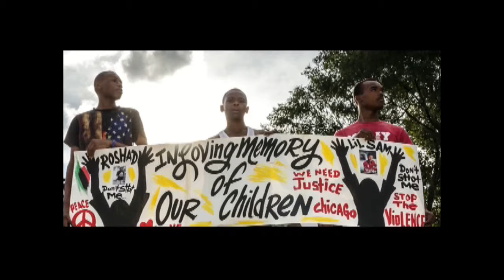Demanding Community Control of the Police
After multiple police violence scandals have given his administration record low approval ratings, Mayor Rahm Emanuel is now putting on a show of "reforming" his racist, brutal police department – while retaining control firmly in his own hands.

Community organizations led by the Alliance Against Racist and Political Repression have responded with an energetic campaign demanding an elected Civilian Police Accountability Council (CPAC), with community representatives elected from each of the city's 21 police districts.

Mike Siviwe Elliot of the Alliance joins Bob Schwartz of the Gay Liberation Network to discuss how we can get real reform of a department infamous for its brutal treatment of black and brown Chicagoans.

Originally broadcast September 9, 2016